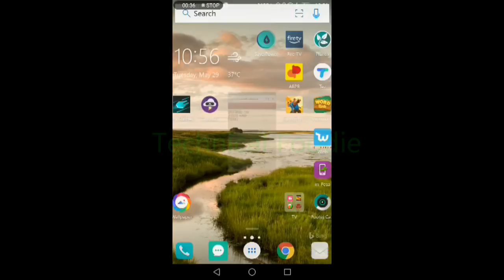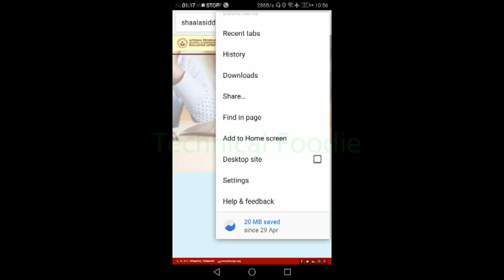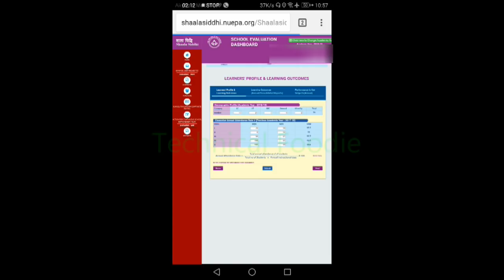How To Open Shaala Siddhi Website on Mobile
How To Open Shaala Siddhi Website on Mobile using Enabling Mobile Data Option.